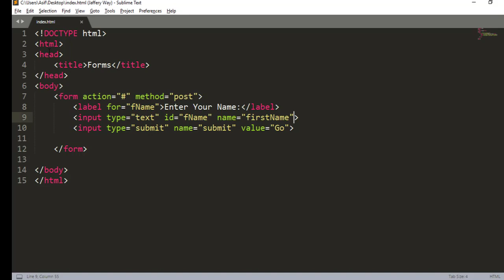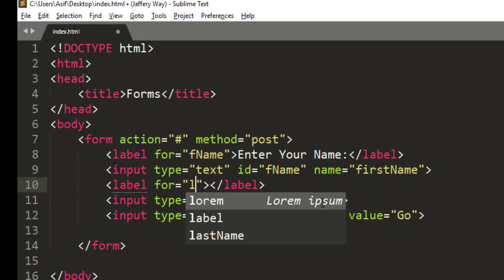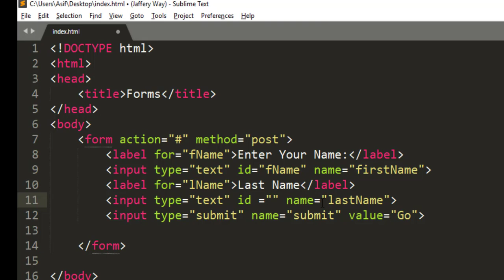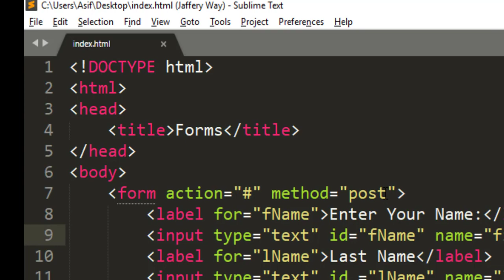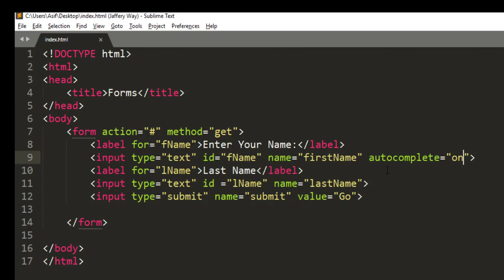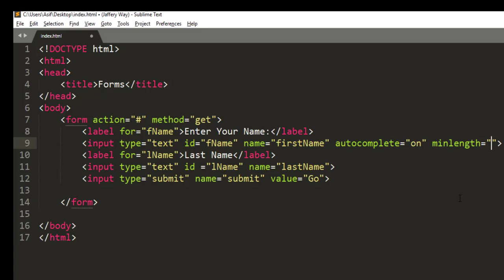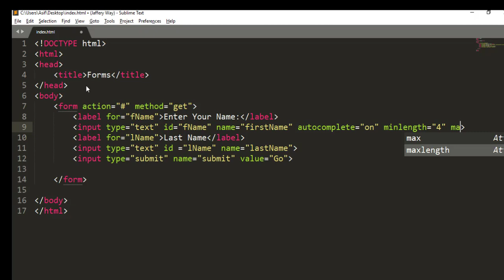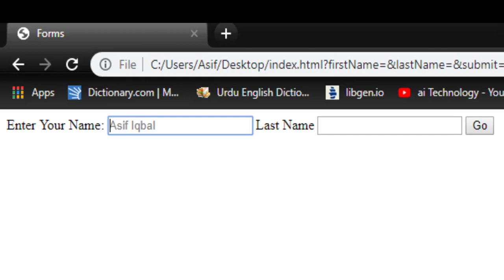Labels, Input, Id, name in Forms in HTML Part-07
This is video is second in series of video on forms. Forms are too much important therefore, special attention is need for each component.